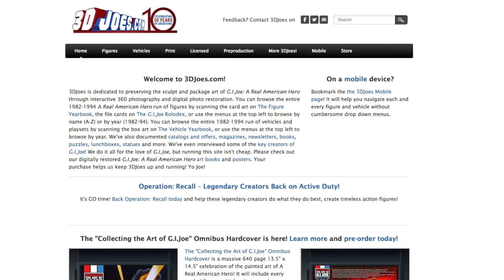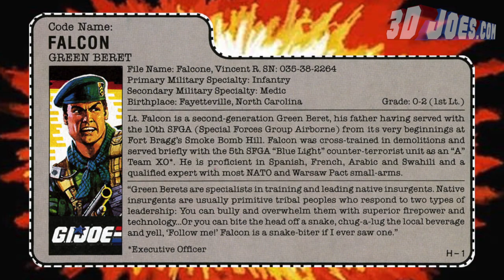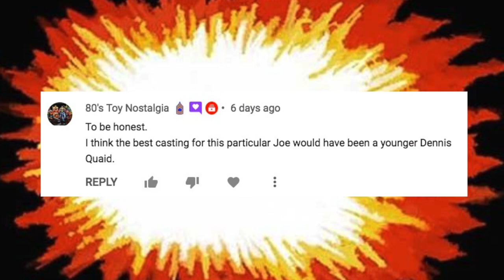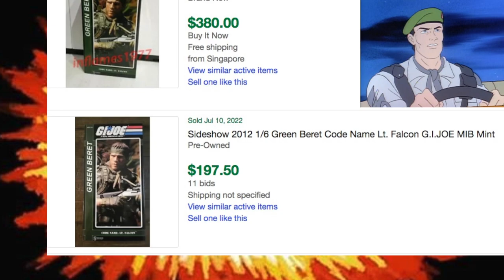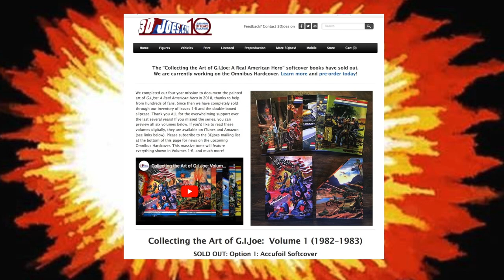The History of G.I. Joe's Green Beret: LT. FALCON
Don't let the '87 movie fool you. This Quiet Professional is one of America's best, featuring a new voice from an old legend.

Operation: Recall Backerkit campaign coming soon to unlock the final figures

Intro theme "Broke Down Automobile" by
SEAN PINCHIN. 🎸